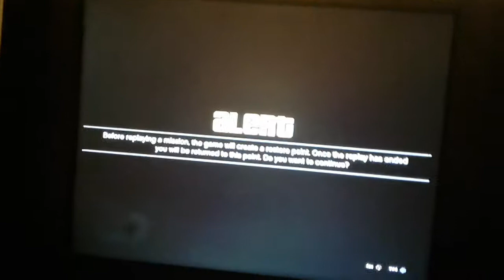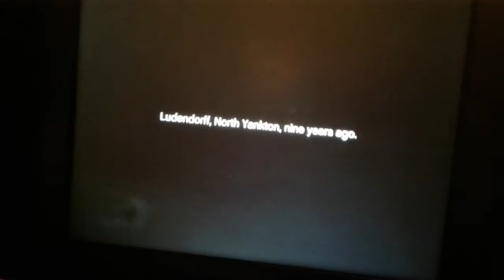Messing around with the prolonged massion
My Xbox 360 user name crazycavemonkey
My friend Xbox 360 user name badasscaveman
Facebook jman voices
Discord jman voices and more
Ingram jman cat
Snap chat jman19841